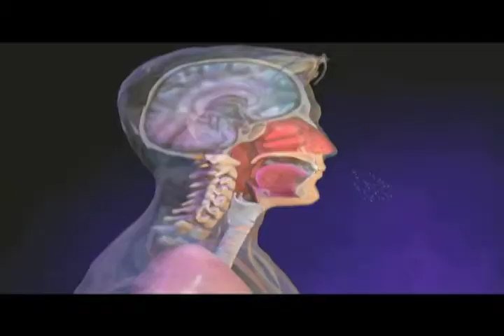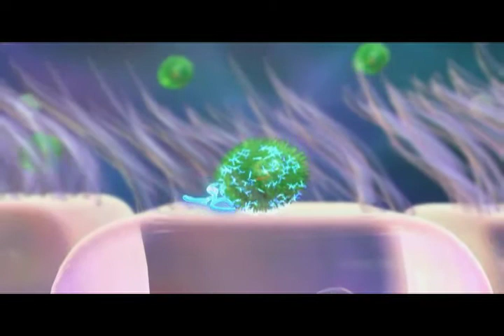Scientists identify antibodies effective against flu viruses | Dana-Farber Cancer Institute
Investigators at Dana-Farber and two other research centers have identified a small group of lab-made proteins that can neutralize flu strains. The proteins can potentially be used to create new ways to treat seasonal influenza and
pandemics such as bird flu.